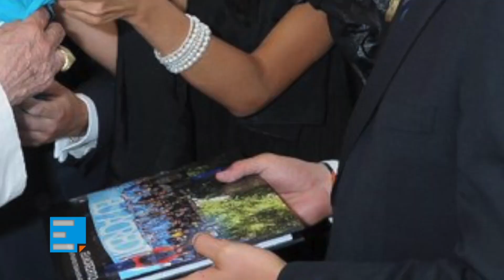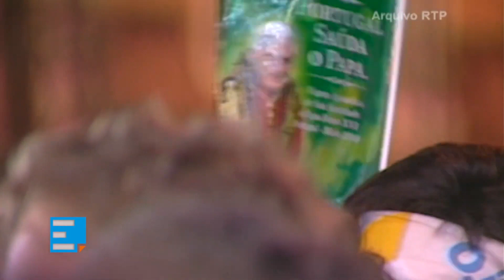Recordar a homenagem dos jovens ao Papa Bento XVI